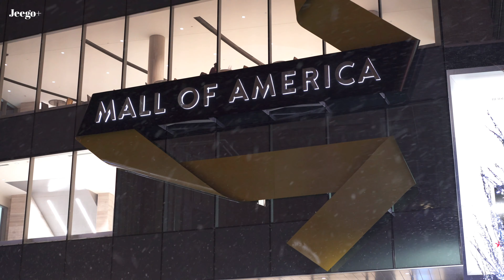Minneapolis in 4K - USA - MidWest - Seat of Hennepin County, Minnesota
Minneapolis is the most populous city in the U.S. state of Minnesota and the seat of Hennepin County. With a population of 429,954 as of 2020, it is the 46th most populous city in the US. Seven counties encompassing Minneapolis and its neighbor Saint Paul are known as the Twin Cities. In 2019, those counties are among sixteen making up the Minneapolis–St. Paul–Bloomington MN–WI metropolitan area of 3.6 million, and twenty-two making up the combined statistical area of 4.0 million — the sixteenth largest metropolitan area in the United States.

4K screensaver​ 4kscreensaver​